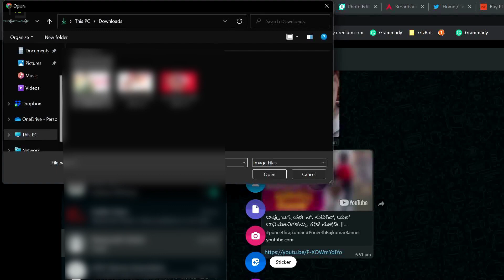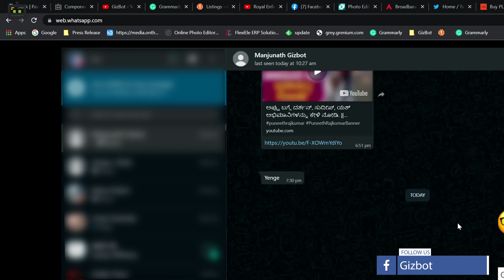How to create Stickers on WhatsApp Web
Here is a guide on how you can create your own WhatsApp Sticker using WhatsApp Web user interface and share it with friends and family with ease.